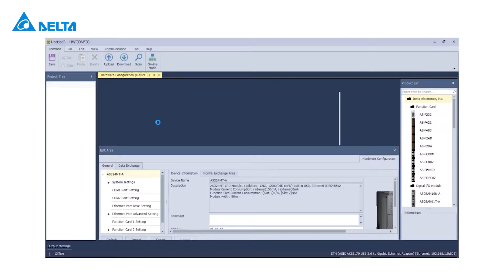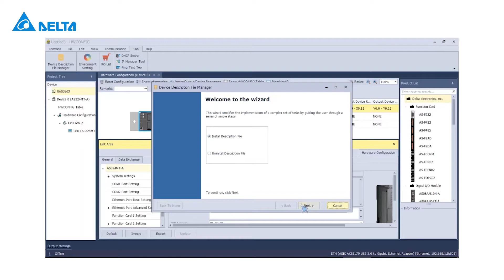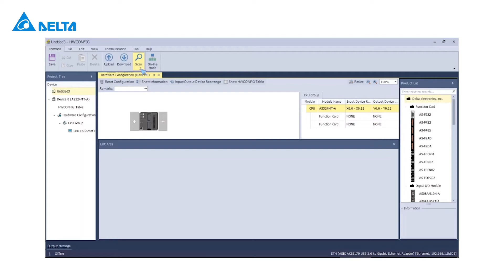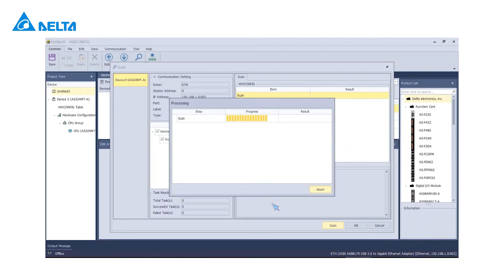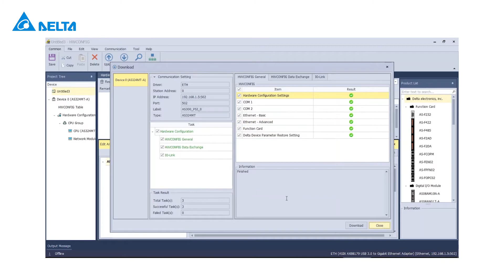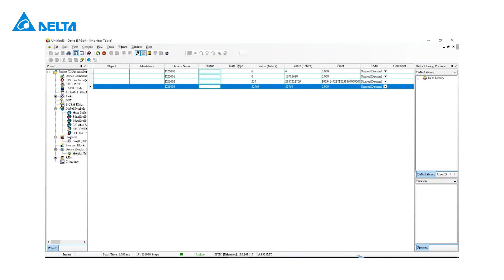Delta PLC AS Series Tutorial - How to Use the AS-04SIL I/O-LINK Module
This video describes how to use the AS-04SIL IO-LINK module.